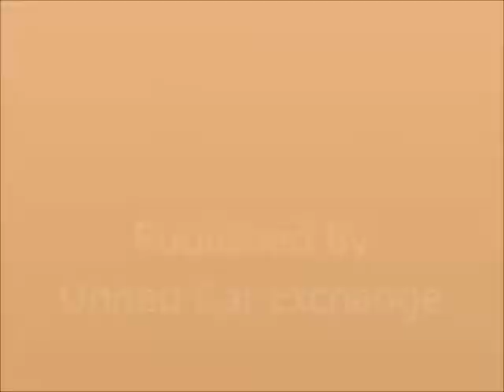United Car Exchange - 1979 Dodge Magnum - $12,000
Make:  Dodge
Model:  Magnum
Year:  1979
Body Style:
Exterior Color: White
Interior Color: Red
Doors: Two Door
Vehicle Condition: Excellent
Price: $12,000
Mileage:40,000 mi
Fuel: Gasoline
Engine: 8 Cylinder
Transmission: Automatic
Drivetrain: 2 wheel drive
VIN:

Car Specifications
Comfort: A/C: Front, A/C
Other:
Safety:
Seats: Leather Interior
Sound: AM/FM
Specials: Garage Kept, Non Smoking, Well Maintained, Regular oil changes